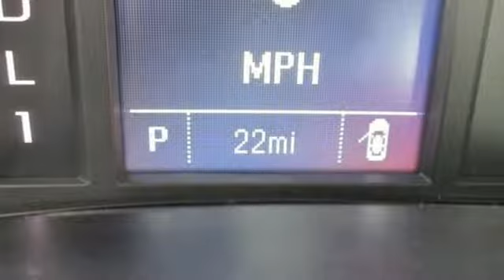New 2019 Chevrolet Silverado 2500HD Houston TX Pasadena, TX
Year: 2019
Make: Chevrolet
Model: Silverado 2500HD
Trim: 4WD Crew Cab 153.7 Work Truck
Engine: 6.0L 8 Cylinder Engine
Transmission: AUTOMATIC
Color: Summit White
Interior: Dark Ash with Jet Black Interior Accents
Stock #: KF172427
VIN: 1GC1KREG4KF172427
Summit White exterior and Dark Ash with Jet Black Interior Accents interior, Work Truck trim. 4x4, Back-Up Camera, Trailer Hitch, ENGINE, VORTEC 6.0L VARIABLE VALVE TI... MIRRORS, OUTSIDE HEATED POWER-ADJUSTA... SEE MORE! KEY FEATURES INCLUDE: 4x4, Back-Up Camera. Electronic Stability Control, 4-Wheel ABS, Vinyl Seats, Tire Pressure Monitoring System, 4-Wheel Disc Brakes. OPTION PACKAGES: WT CONVENIENCE PACKAGE includes (AKO) tinted windows, (KI4) 110V outlet, (AQQ) Remote Keyless Entry and (A91) remote locking tailgate. Double Cab and Regular Cab includes (DPN) outside heated power-adjustable vertical trailering mirrors. Crew Cab includes (DL8) outside, heated power-adjustable mirrors. TRAILERING EQUIPMENT Trailering hitch platform 2.5 with a 2.0 insert for HD, 7-wire harness with independent fused trailering circuits mated to a 7-way sealed connector to hook up parking lamps, backup lamps, right and left turn signals, an electric brake lead, battery and a ground, The trailer connector also includes the 4-way for use on trailers without brakes - park, brake/turn lamps and includes (JL1) integrated trailer brake controller. MIRRORS, OUTSIDE HEATED POWER-ADJUSTABLE VERTICAL TRAILERING, UPPER GLASS, MANUAL-FOLDING AND EXTENDING, BLACK; Includes integrated turn signal indicators consisting of 51 square inch flat mirror surface positioned over a 24.5 square inch convex mirror surface with a common head and lower convex spotter glass (convex glass is not heated and not power adjustable) and addition of auxiliary cargo lamp for backing up (helps to see trailer when backing up with a trailer) and amber auxiliary clearance lamp Includes (DD8) auto-dimming inside rearview mirror. TRANSMISSION, 6-SPEED AUTOMATIC, HEAVY-DUTY WHO WE ARE: Every vehicle for sale at Monument Chevrolet is inspected by our qualified staff Horsepower calculations based on trim engine configuration. Please confirm the accuracy of the included equipment by calling us prior to purchase.

Monument Chevrolet is a premiere Chevrolet Dealer featuring a great selection of New, Used, and Certified Pre-Owned Chevrolet Cars, Trucks, and SUVs. Monument Chevrolet is conveniently located in Pasadena, TX and services the surrounding communities, such as Houston, League City, Sugar Land, Missouri City, Baytown, Channelview, Pearland, Atascocita, and La Porte.

Monument Chevrolet prides itself on excellent customer service and upholds the long standing reputation of Chevrolet. Whether you are taking advantage of a great APR Rate, Lease Special, Purchase Price, this Texas Chevrolet Dealer will assist with your next purchase all while assuring a hassle free car buying experience.